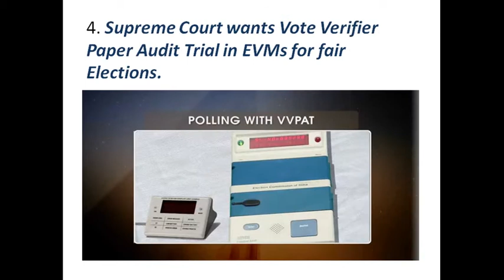Current Affairs @ 9th January 2017 in One Minute.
Current Affairs on 9th January 2017 in One Minute.

Our Links